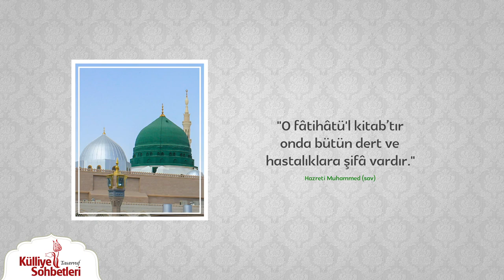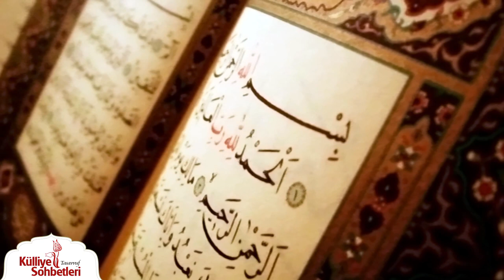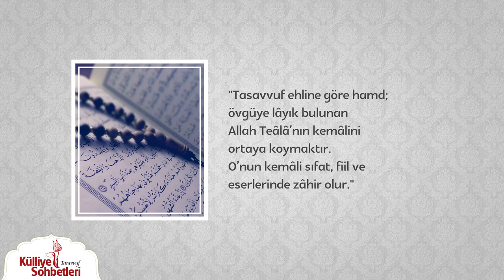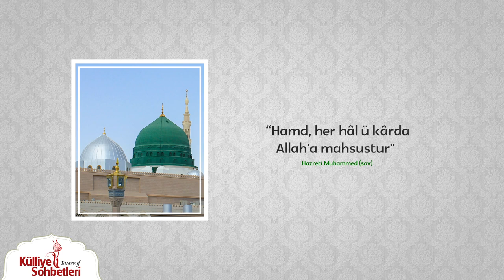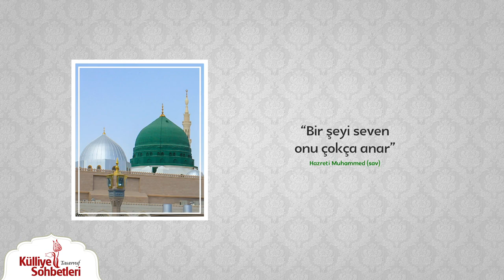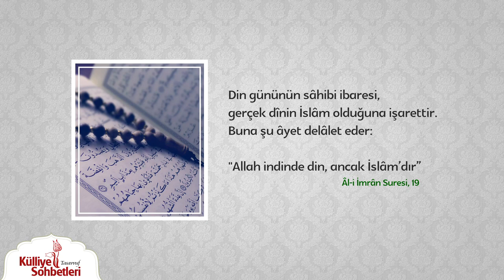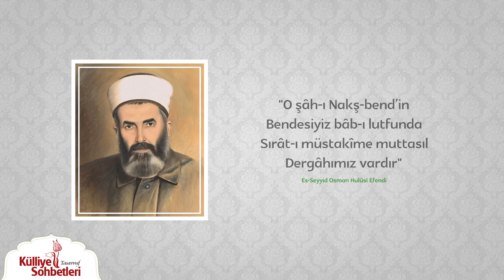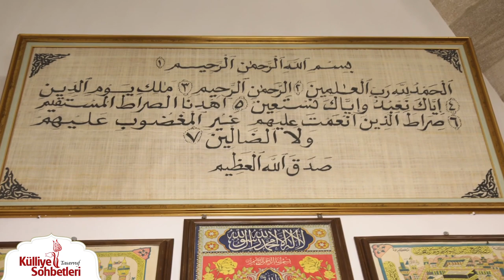Fatiha Suresi'nin Tasavvufî Hatırlatmaları | Külliye Sohbetleri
Şeyh Hamid-i Veli Somuncu Baba Külliyesi'nde çekimleri yapılan "Külliye Sohbetleri" programında, araştırmacı yazar Musa Tektaş, Fatiha Suresinin tasavvufi hatırlatmalarından bahsediyor.